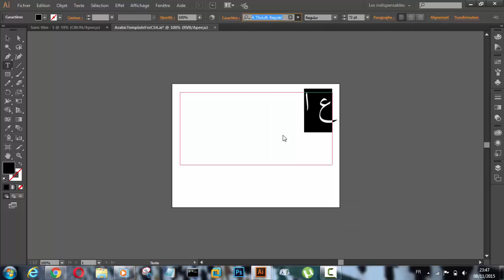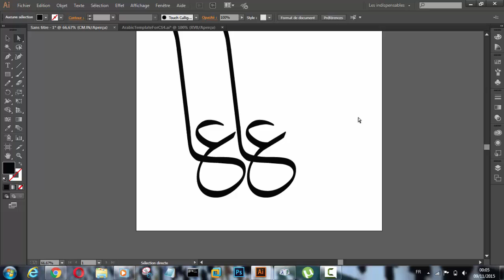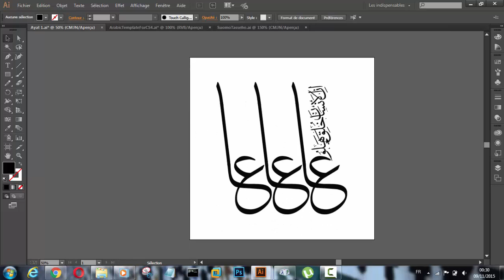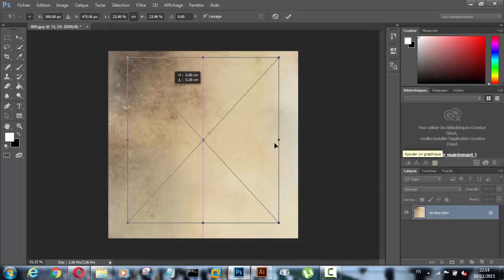BrichaMan Digital Calligraphy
أعزائي المتابعين للتحميل التصاميم بجودة عالية تفضلوا بزيارة صفحتي على behance
ننتظر إقتراحاتكم و ملاحظاتكم و مشاركاتكم